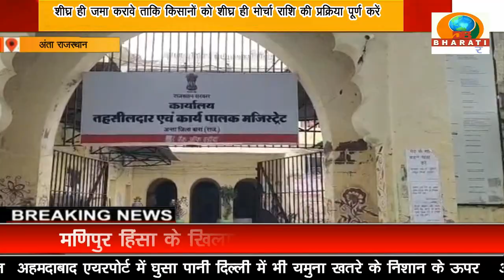अंता राजस्थान:खरीफ फसल हेतु आदान अनुदान मुआवजा हेतु डाटा अपलोड किया जा रहा है